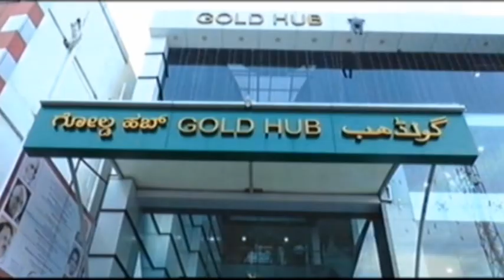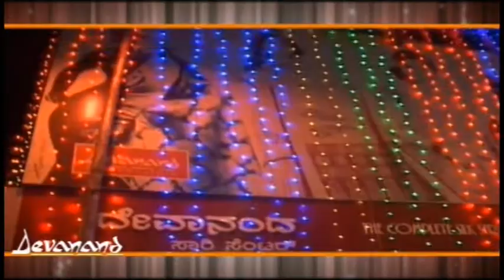ರಾಜ್ಯ ಪೌರಾಡಳಿತ ಸಚಿವ ಸಿ ಎಸ್ ಶಿವಳ್ಳಿ ಅವರ ನಿಧನ ಹಿನ್ನೆಲೆ ಶ್ರದ್ಧಾಂಜಲಿ